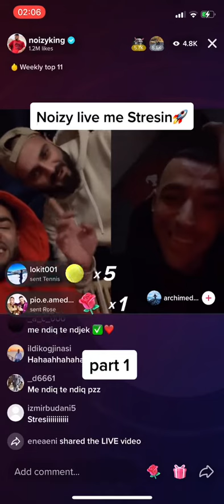NOIZY LIVE ME STRESIN 🛩